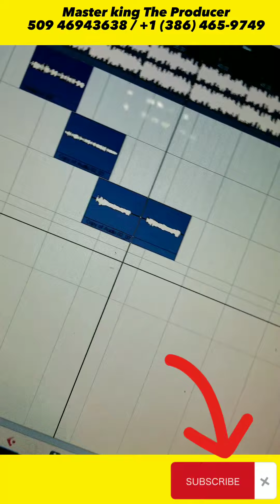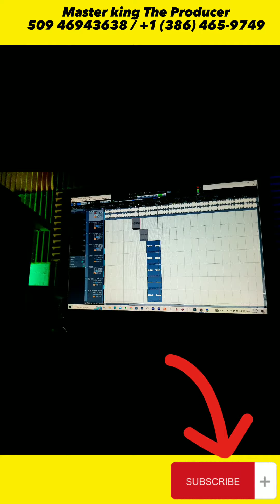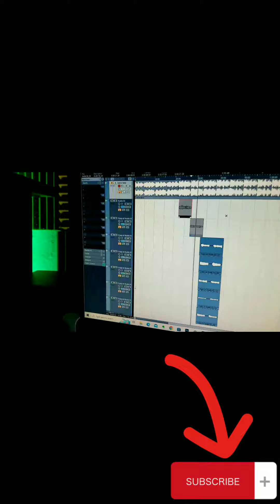anpil atis paka fe sa le yap mete vwa sou yon Mizik pran not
klike pou achte template mwen an pou ka mixer mizik ou byen

[02/07, 1:33 PM] Master King The Producer: Please pay me using this

[02/07, 1:36 PM] Master King The Producer: Please pay me using this